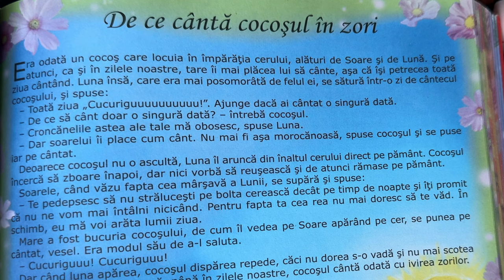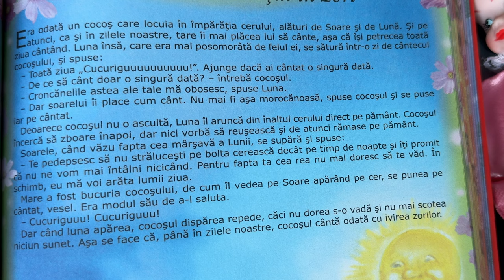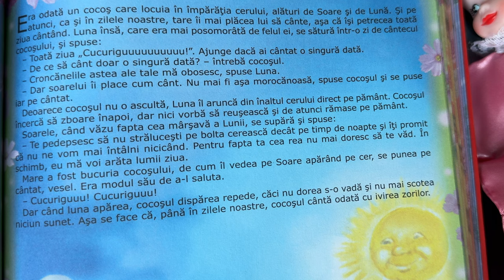De ce cântă cocoșul în zori 🐔 Povești pentru copii în limba română | Povești scurte 4K (156/365)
Povești noi de ce cântă cocoșul în zori pentru copii. Povești pentru copii în limba română. Povești scurte audio în 4K. Să citim o carte de poveste împreună. Basme și povești de lectura.

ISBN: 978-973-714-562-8